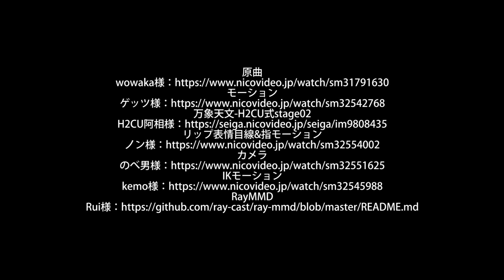【MMD技術向上版】アンノウン・マザーグース｜Unknown Mother-Goose【ロサ（ROSA）】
献上｜謝辞